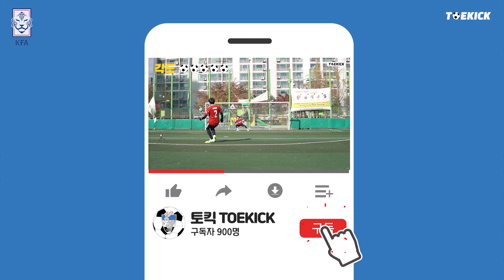국대 엠블럼 변경, 유니폼과의 케미는? I 토킥 I KFA New Logo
깜짝 놀랄만한 변화, 여러분은 어떤가요?
대표팀과 함께할 새로운 엠블럼이 공개되었습니다.
토킥이 디자인의 의미와, 유니폼과의 케미를 살펴봤습니다.